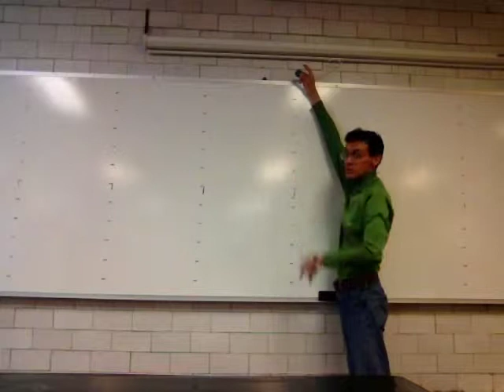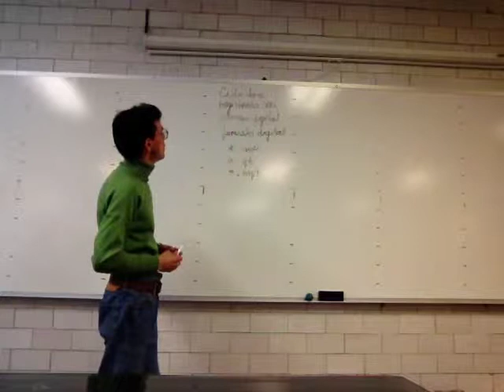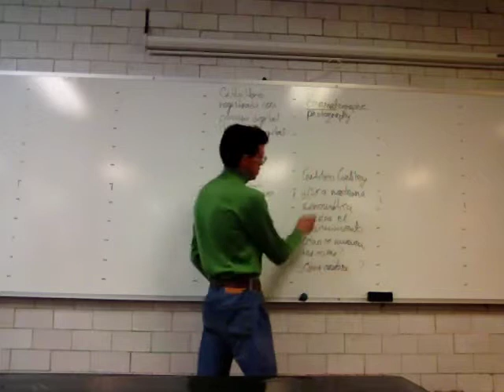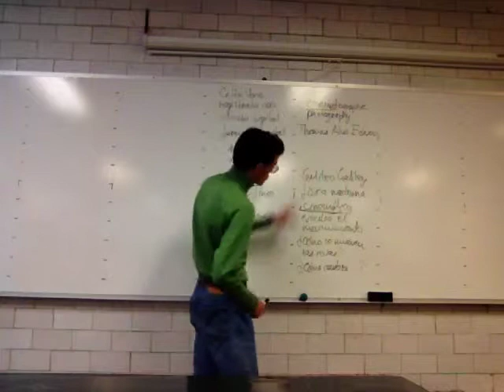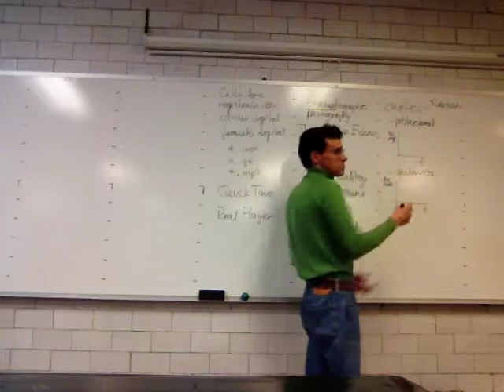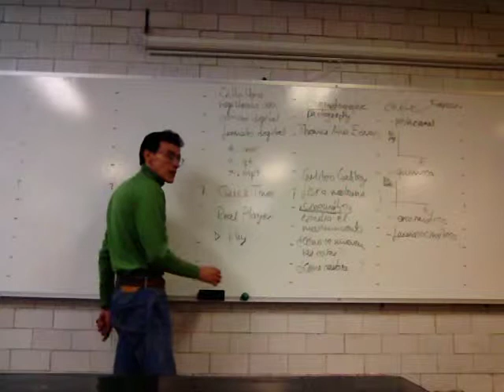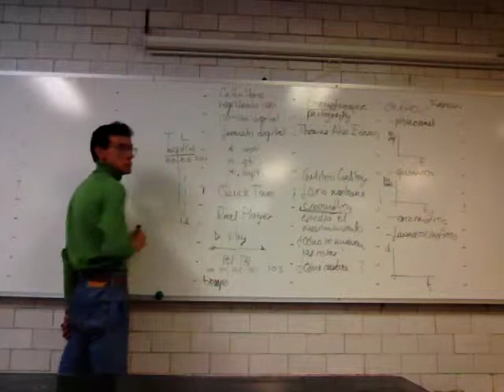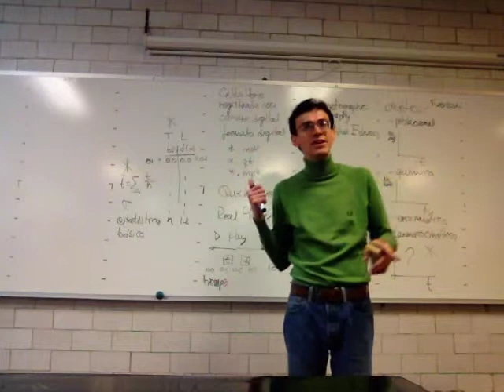Medición y movimiento en caída libre - Prof Raúl Alva 3/3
Medición y movimiento en caída libre, tercera parte